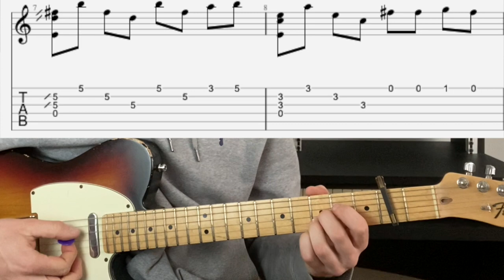How to Play Swampy by Dry Cleaning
Here's a look at the guitar parts for Swampy by London based band Dry Cleaning. A cracking song from this increasing popular post-punk band!

Grab the TAB I made for the song from my website, so you can study the song a bit more thoroughly and really nail it.

Good Luck, Happy Practicing and Take Care!